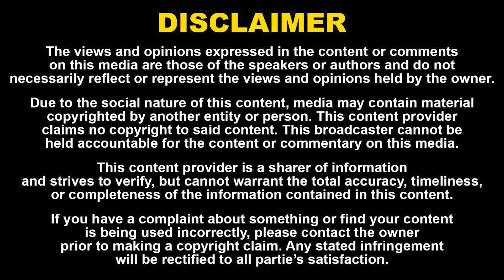JusticeforKarthik நாதியற்று கிடக்கும் இடைநிலை சாதிகள்! இது ஆணவக்கொ*லைல வராதா?எவிடென்ஸ் கதிர் ஆவேசம்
JusticeforKarthik நாதியற்று கிடக்கும் இடைநிலை சாதிகள்! இது ஆணவக்கொ*லைல வராதா?எவிடென்ஸ் கதிர் ஆவேசம் | Naadhas Media

52. Certain acts are not to be an infringement of copyright.